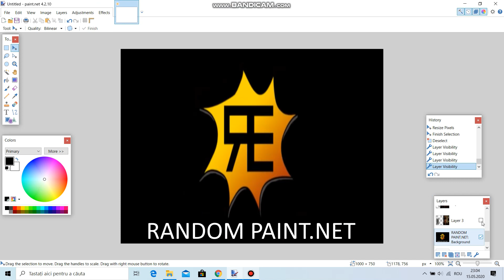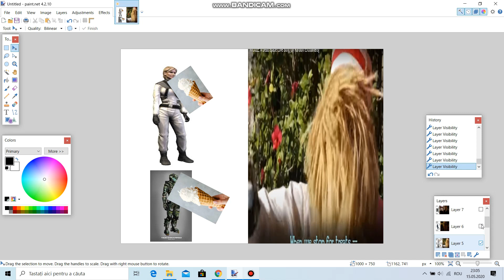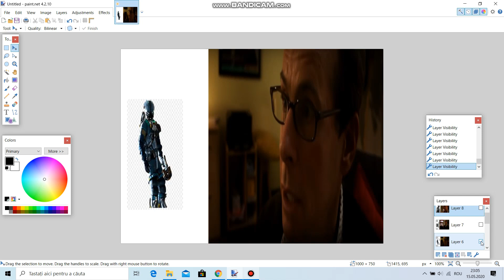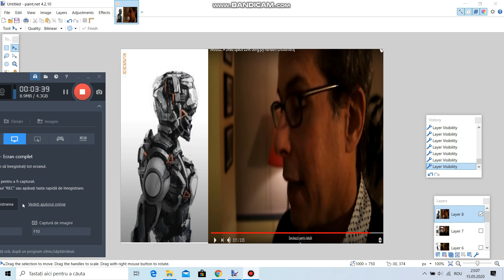NICOLE: A Dead Space Love Song Version Paint.Net [Song by Random Encounters]